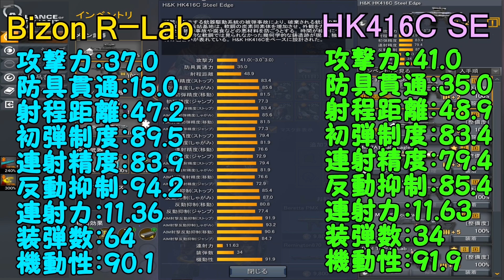【AVA】いろぶき！防弾貫通が無かったBizonに防弾貫通能力が付いてる！【Bizon R-Lab】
Bizon Atlach-Nachaの弾数アップモデルです。

*AVA SETTING1
・Resolution→1920x1080(FullScreen)
・inGame  Gamma→3.0
・FOV→90
・DPI→800
・inGameSensitivity→5.30
・360° rotation→47.9169 cm
・180° rotation→23.9 cm
・リフレッシュレート→基本レート(144hz)

*AVA SETTING2
・グラフィック品質→高い
・シェーダーモデル→3(高仕様)
・テクスチャフィルタ→非等方性x4
・照明品質→オフ
・影→リアルタイム
・キャラクター品質→高
・武器品質→低
・背景品質→低
・背景ディテール→オフ
・パーティクル強化→オン
・グレア効果→オフ
・ブルーム効果→オフ
・ジャギー除去→MSAA 4x
・天気効果→オフ

・TrustGaming GXT188
・TrustGaming GXT880(廃盤商品)
・TrustGaming GXT754 L×2
・Corsair VOID PRO RGB Wireless SE
・マウスバンジー ARTISAN マウス軽快君(廃盤)
・メインモニター XL2411T
・サブモニター GL2450
・サブモニター2 LGW2246T-BF
・WEBCAM C922

▼メインPCのスペック
・GPU GTX1080 8GB SLI(MSI&Palit)
・メモリ 24GB
・電源800W

▼サブPCのスペック
・OS Windows10 64bit
・Intel Core i7 4770K 3.4Hz
・電源750W

▼配信＆録画編集ソフト
・Xsplit有料版
・Bandicam
・SonyMovieStudioPlatinum

YoutubeGamingから視聴するとスポンサー登録が可能となります。
もしよろしければご登録していただけると今後の活動幅が広がります！